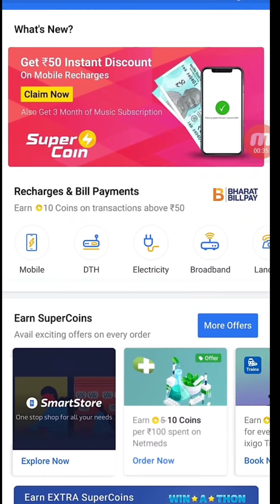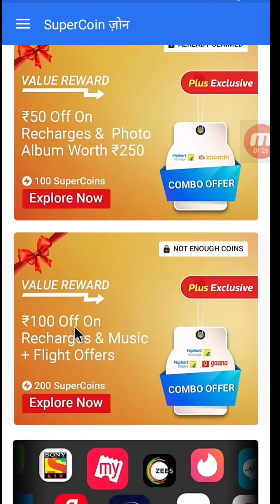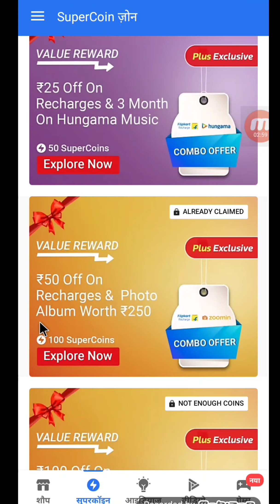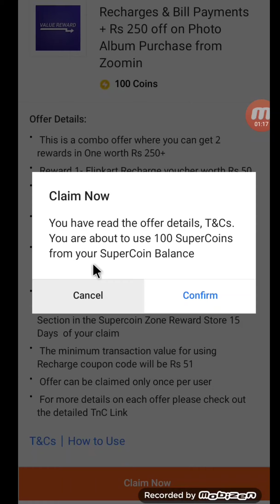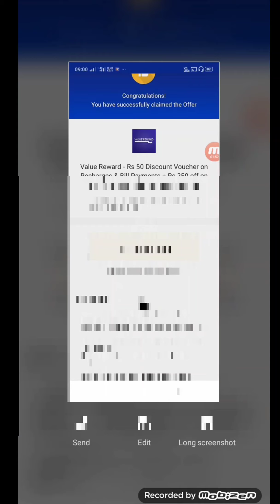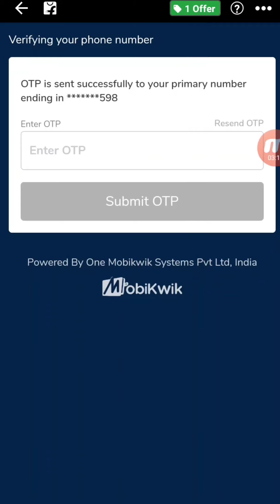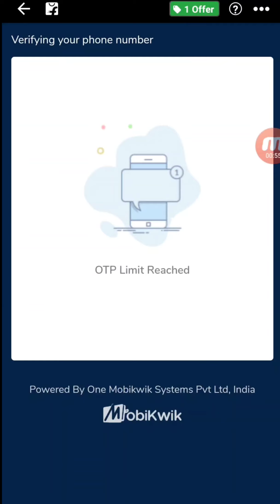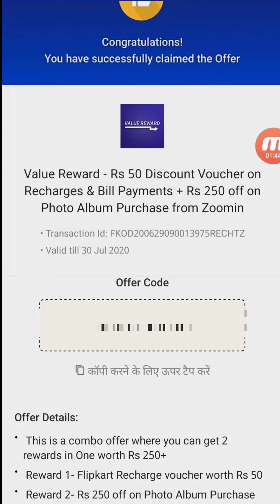Mobile Recharge Offer 2020 || 101 ya isse upar ke recharge pe 100 Rupay ka discount Offer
Mobile Recharge discount Offer 10 Rupay discount 25 Rupay discount 50 Rupay aur 100 Rupay discount Offer

Online Earning Telegram
Online Earning